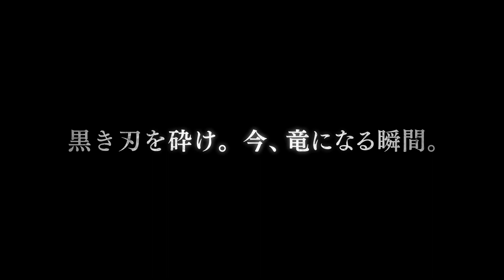『ドラゴンズドグマ オンライン シーズン 2 精霊竜の王』 シーズン2.3 アップデート紹介ムービー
2017年3月16日（木）シーズン2.3アップデート！

■ジャンル：オンラインオープンワールドアクション
■プレイ人数：多人数ネットワークプレイ
■プレイ料金：アイテム課金制